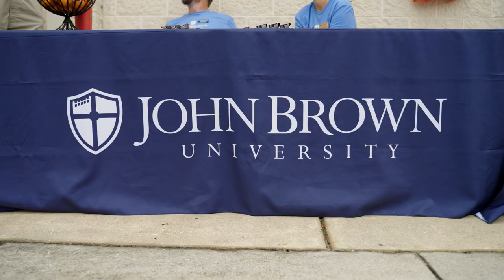JBU Move In Day 2022